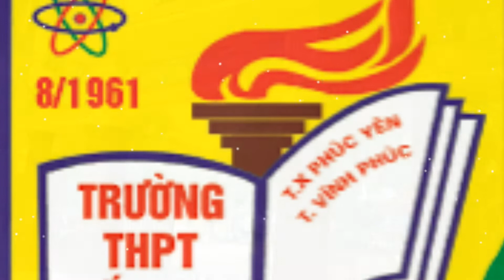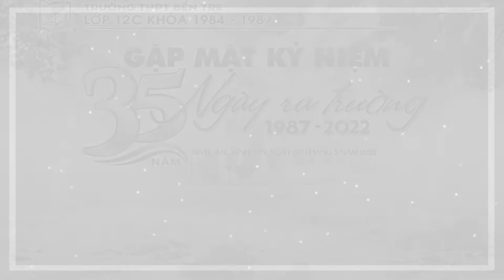Kỷ niệm 12c k 84-87 dấu yêu